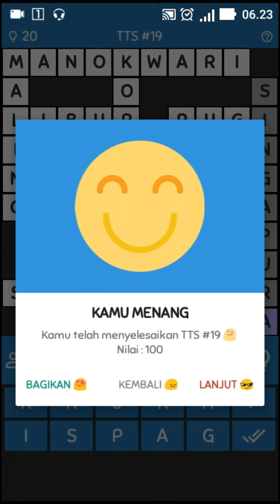9 Kolom untuk "Negara Terkecil di Asia Tenggara" - TTS #19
Buat yang udah tau jawaban Tts di video semoga jadi tambah tau, dan buat yang belum tau semoga jadi pengetahuan baru dan juga menjadi ilmu yang bermanfaat.

Track: N3WPORT - Castle (feat. Leila Pari) [NCS
Release]

👉 Misalnya kalian ada yang perlu ditanyakan tentang Video diatas, Silahkan komentar di bawah👇, nanti gw usahain untuk membalasnya, thank you😉

👉 Silahkan nikmati videoku yg anda suka dan semoga terhibur dan tentunya bermanfaat
jika kalian suka dengan video saya jangan lupa kasih LIKE, COMENT, SHARE
OK, THANK YOU GUYSSSS. !!👍